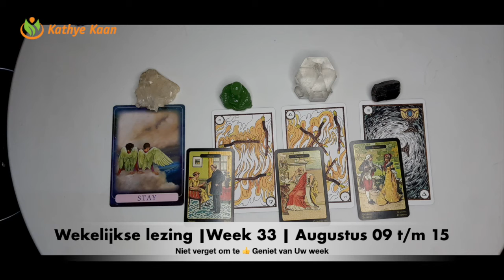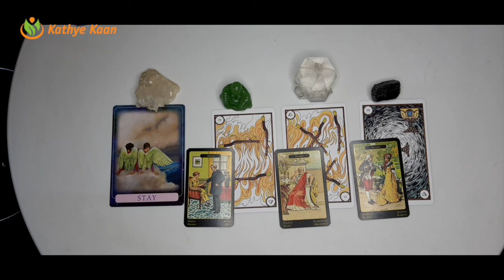KREEFT Wekelijkse Tarot Kaartlegging Horoscoop Lezing💝 WEEK 33 🙏 Augustus 09 t:m 15🌟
KREEFT Week Tarot Kaartlezing Wekelijkse Horoscoop